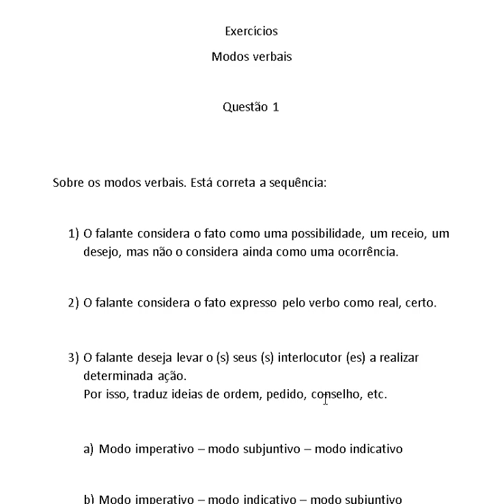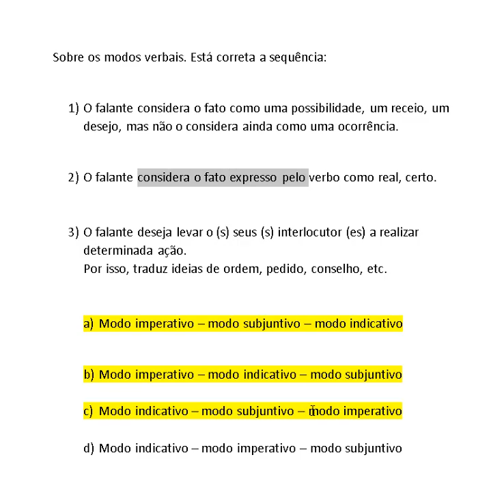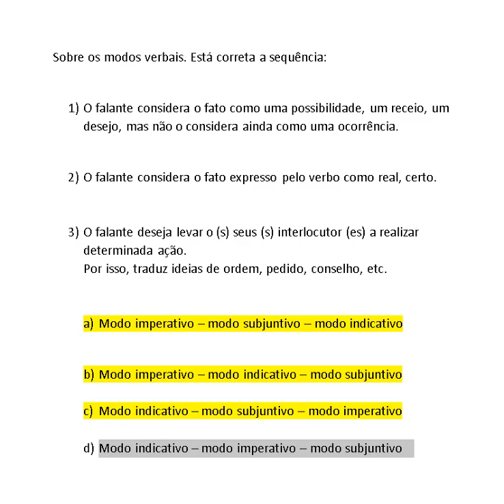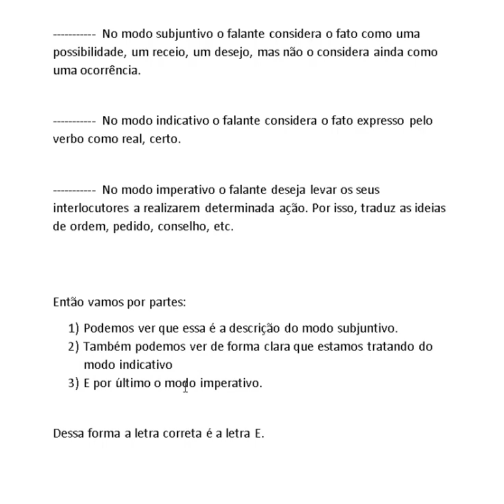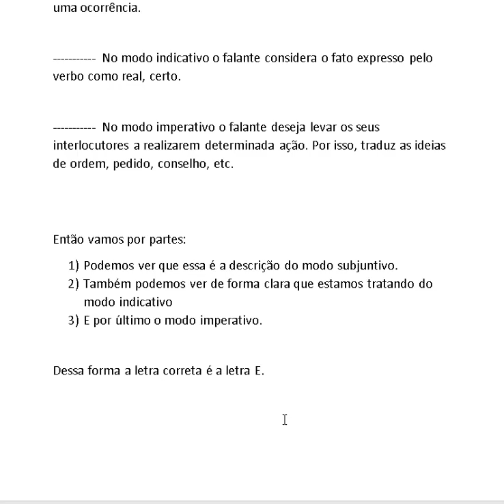exercício modos verbais